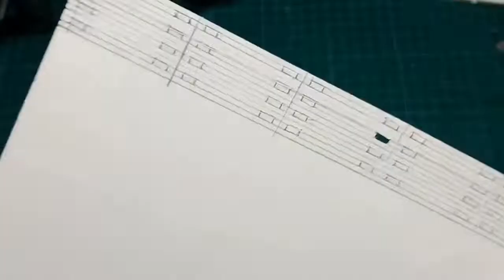Making handmade steam locomotive - Part 9 - Chassis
This is the ninth part of making steam locomotive, In this video i am showing making of the main chassis of locomotive.